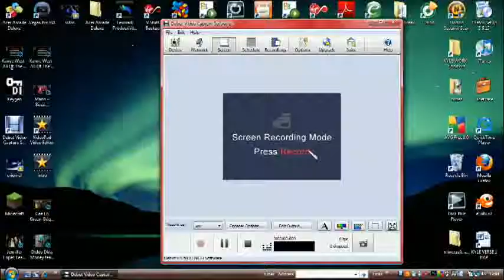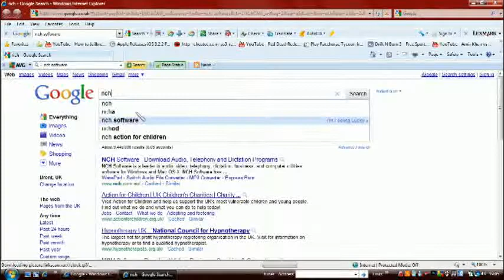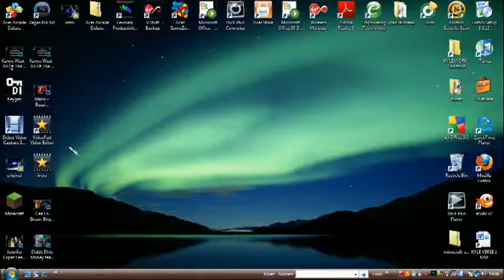Best free video editing software